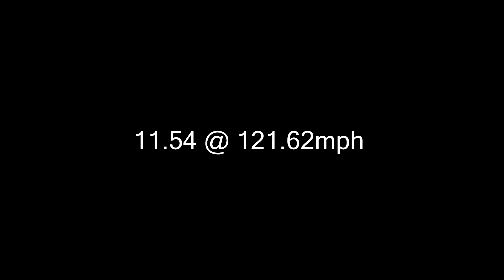Lady Horsepower Farm 2nd Run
Renee trying out the right lane, she loves the right lane. huge improvement as well for the E.T too.